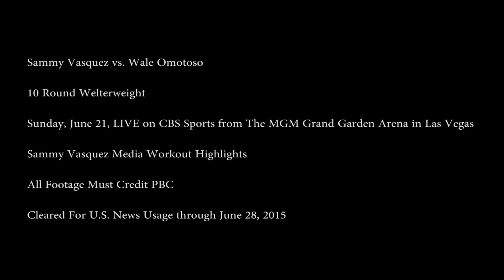Sammy Vasquez Work Out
Credit: Premier Boxing Champions (PBC)